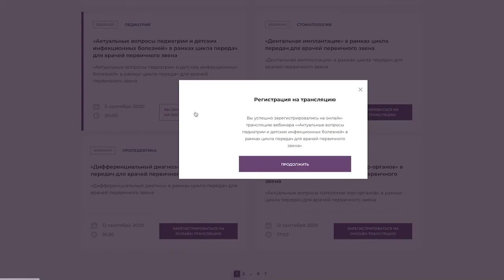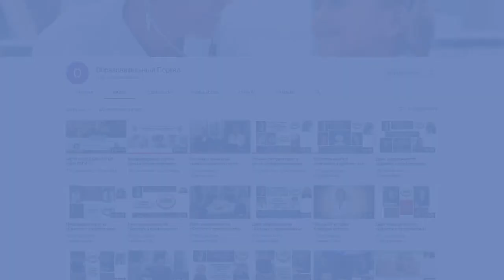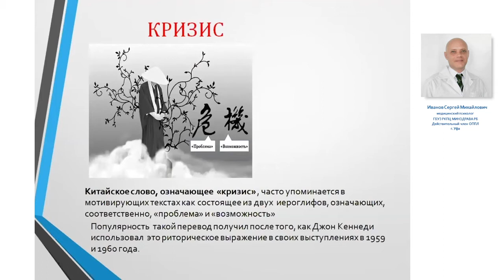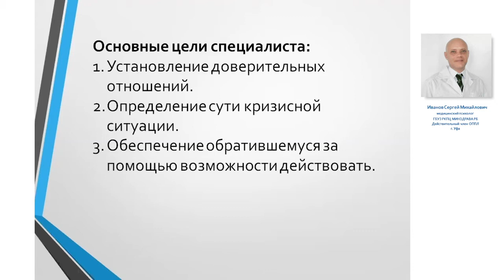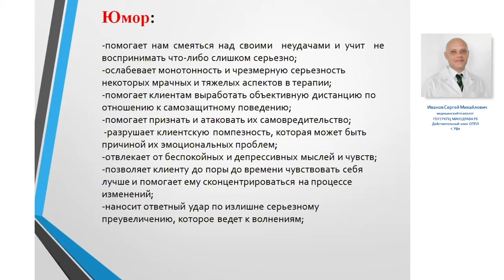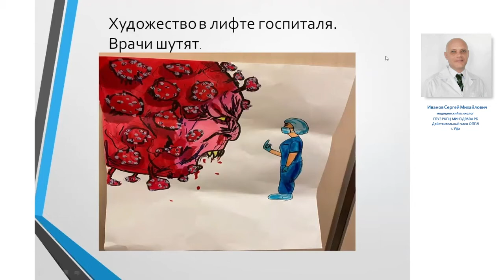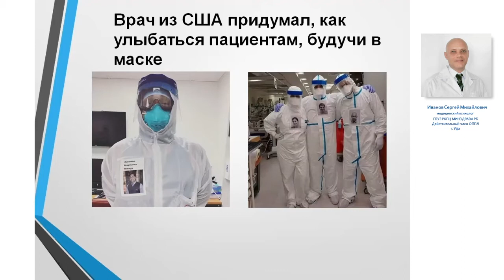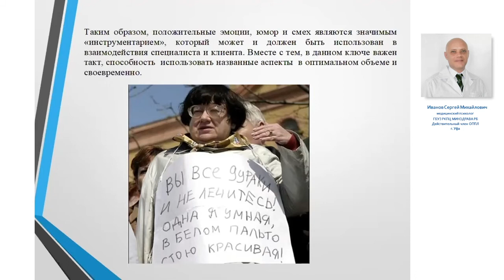1.11.2020 «Современный врач»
Положительные эмоции в кризисных условиях